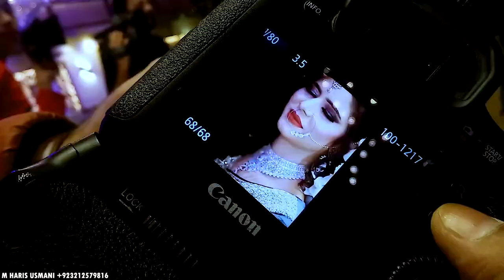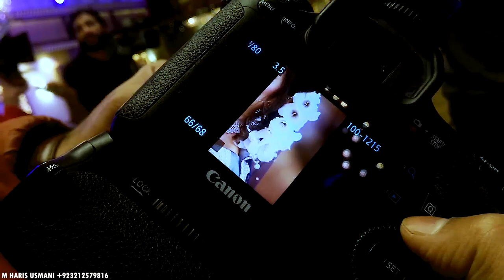How to Shoot Wedding Couple - Indoor - Wedding Photography Gadget - Vlog 1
How to Shoot Wedding Couple - Indoor - Wedding Photography Gadget - Vlog

☆All contents herein are copyrighted by Haris Usmani Vlogs - Foodies
Watch the previous video links:

Note: All videos belong to me. Music is taken from the YouTube library. All Videos making only for the informational purpose, try to help, educate, and to give accurate information. Some images used in this video is for reference purpose only. All the Photos are taken from Google Image search by using the advanced image search option. Usage rights: "free to use, share and modify".